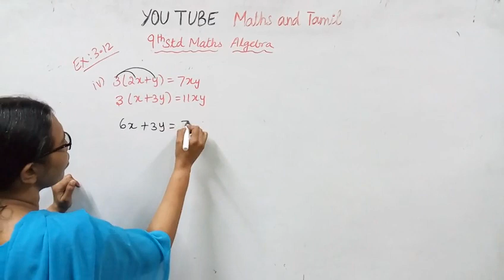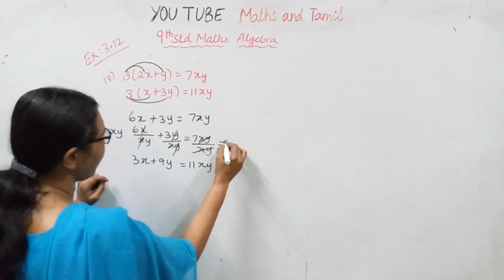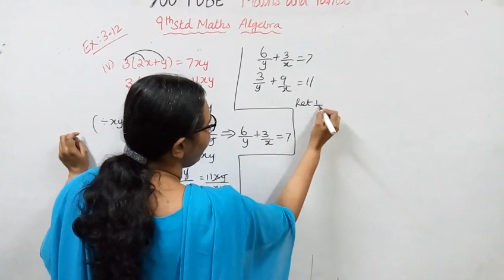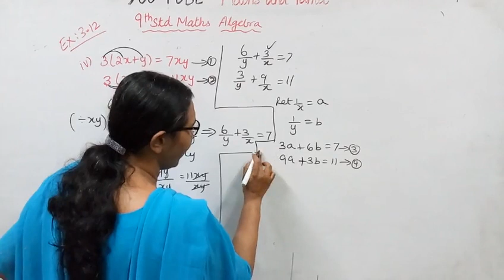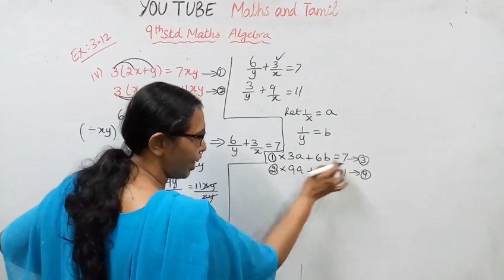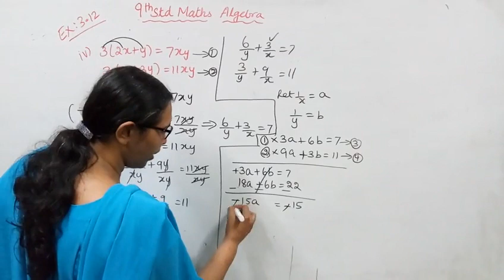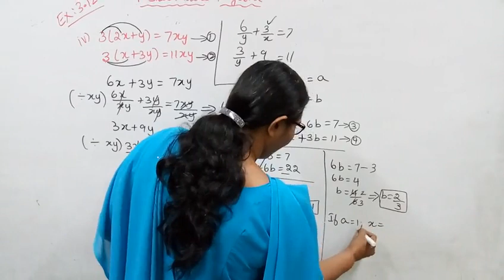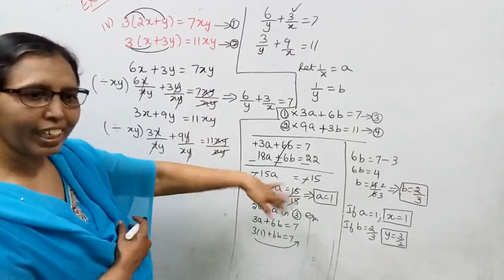T.N.9th std maths | Exercise:3.12 Sum -1(iv) | Chapter - 3 | Algebra.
Dear students,